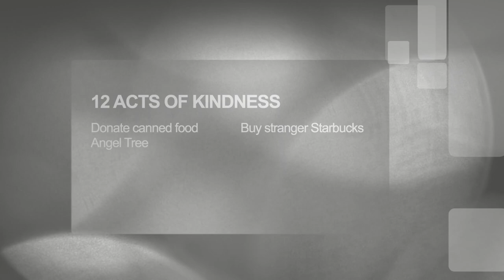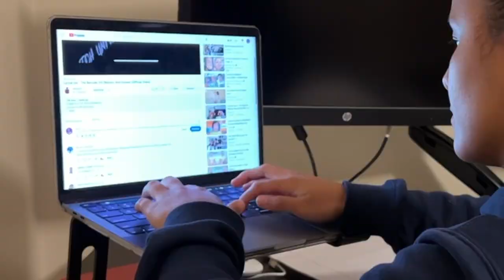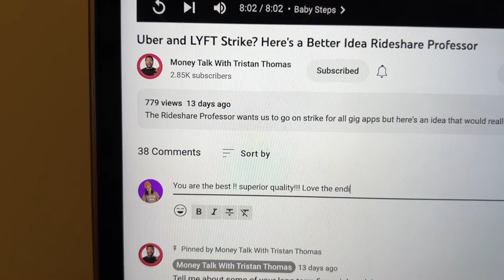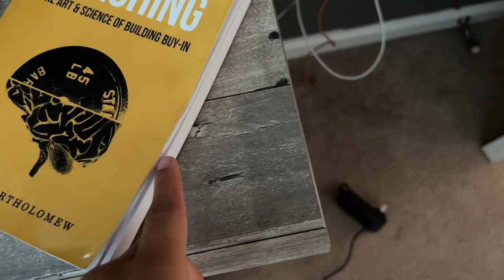12 Acts of KINDNESS- Vlogmas day 12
HOLIDAYS ARE HERE!!! Make sure to follow all the steps to win the giveaway!!